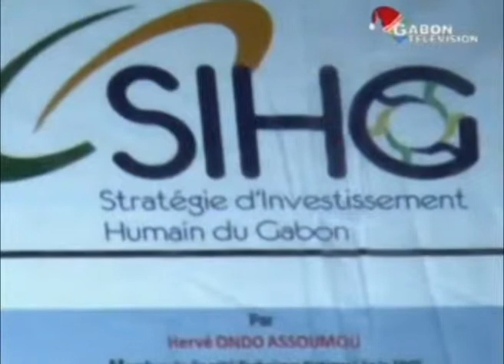RTG - Installation des membres provinciaux du comité national de l’investissement humain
Installation des membres provinciaux du comité national de l’investissement humain